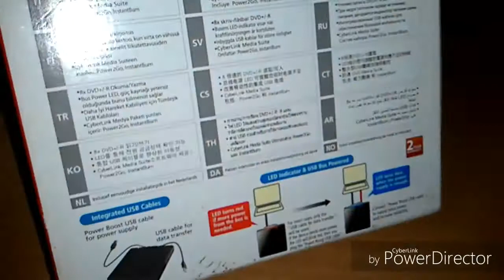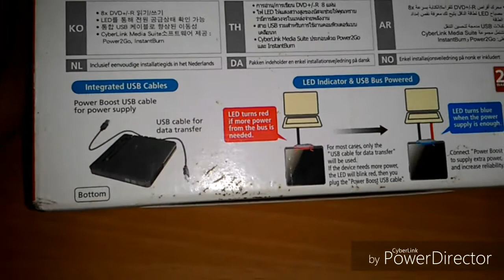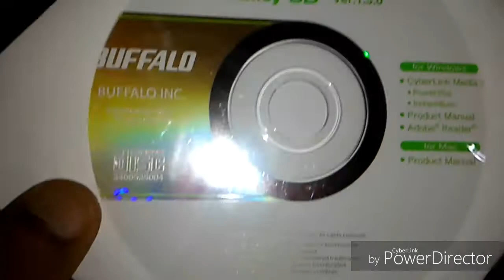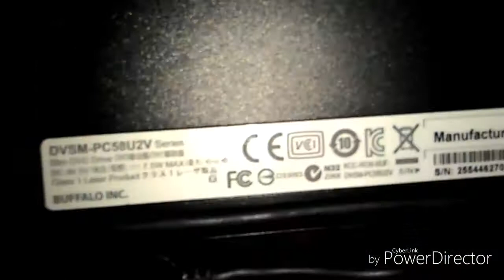Buffalo Portable DVD Drive Writer (DVSM-PC58U2VB)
The Buffalo External DVD Writer allows you to create CDs and DVDs with your favourite songs, movies, picture albums and videos with ease. The Buffalo DVD writer is crafted by Media Station and is powered by your PC and laptop USB port, so no adapters are required – simply plug it into a USB port, and you are ready to go. It has a red LED indicator that comes on indicating that additional power is required. In this case, the USB Y-cable can be connected to a second USB on your PC or laptop to power the writer.

It features 2 integrated USB cables that snap on to the chassis for mobility. The popular CyberLink Power DVD9 provides you with the best playback software that brings your favourite movies to life. This USB DVD writer also allows you to edit and remix movies, store movies and organise video clips. The DVD writer also includes the True Theatre that supports most file formats and offers a set of tools for amplifying DVD playback quality for HD viewing. The CyberLink has a plethora of innovative features that will thrill even the most hard core movie buff.

The Buffalo external DVD writer has an ultra slim, compact design and is packed with amazing features and has a high gloss finish. This DVD writer is compatible with Windows 10, 8, 7, Windows Vista, Windows XP and Mac OS X. The writer comes with a USB 2.0 Y Cable, Setup CD-ROM with CyberLink software and a setup guide. You can shop online for this DVD writer from Amazon and get it home delivered in a couple of days.

Features & details

Bus power LED let you know when the power supply is short
Integrated USB cables for improved mobility
CyberLink media suite Includes : Power2Go, Instant Burn
No External Power Required